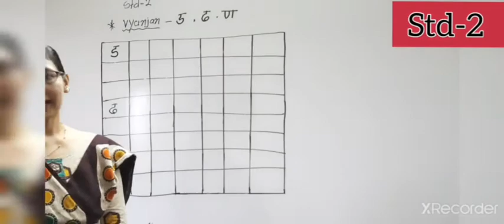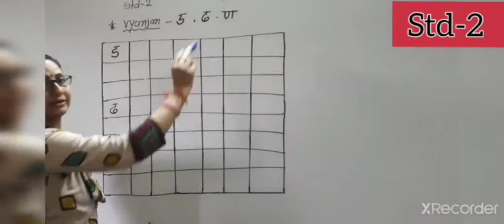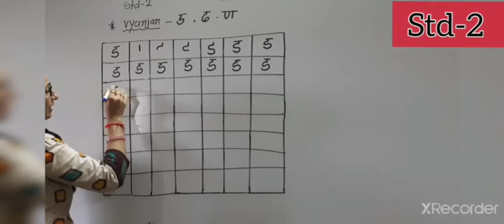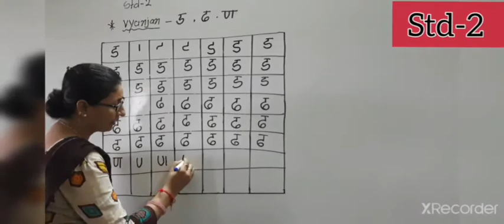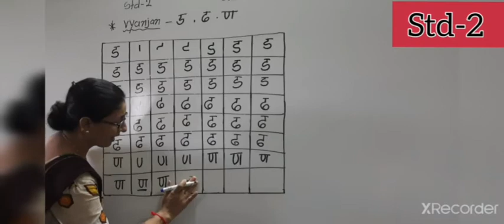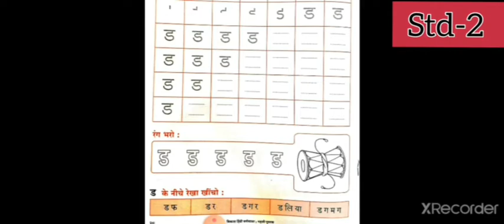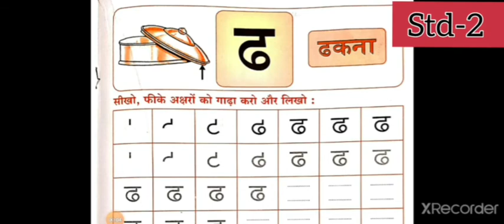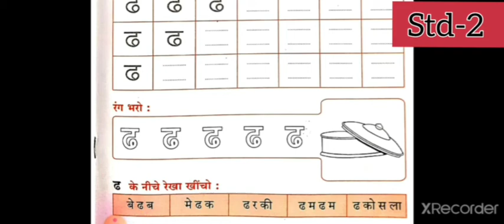std 2 hindi vyanjan part 6ड,ढ,ण